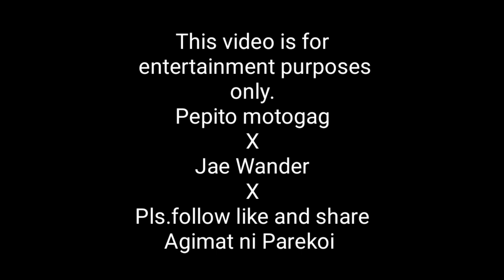Makakaraos din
Ito ay hango sa storya Ng video ni sir Long Mejia